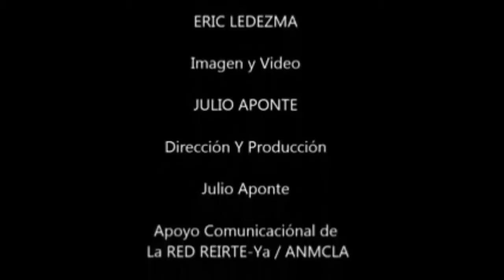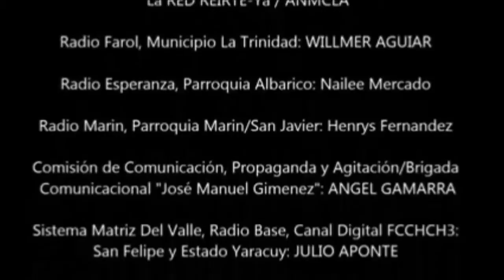#‎EsTiempoDeNoticias‬ Gobierno de Calle, Comentario de: MILENA HERNANDEZ, Dirección de Educación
#‎EsTiempoDeNoticias‬ Gobierno de Calle con Julio León, Comentario de: MILENA HERNANDEZ, Dirección de Educación, Cultura y Deporte Yaracuy